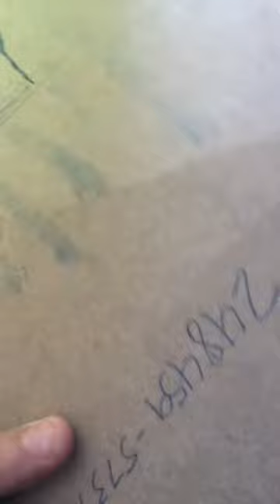Stack team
Like it up let this shit rise to the top